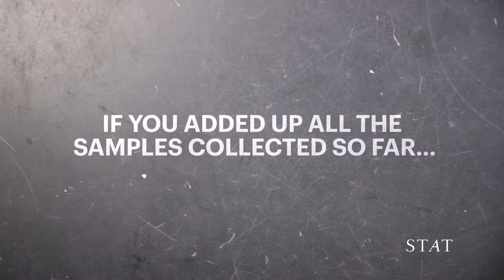Inside the Million Veterans Program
The Department of Veterans Affairs is gathering blood from 1 million veterans and sequencing their DNA. Here is how they do it.

Produced by Jeff DelViscio, Alex Hogan and Hyacinth Empinado